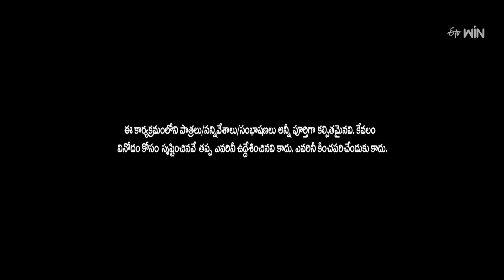Ismart Immanuel Performance | Extra Jabardasth | 8th September 2023 | ETV Telugu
Ismart Immanuel and his team make everyone jump out of their seats by performing a funny skit with their sarcasm.